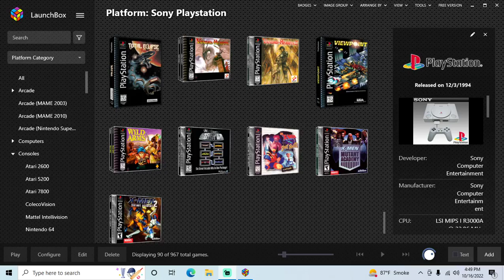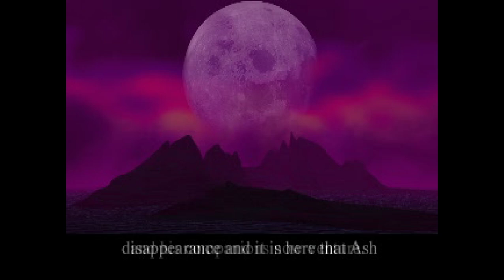Vandal Hearts - PS1 playthrough part 2 (recorded 2022-10-16)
During this part I continued from Chapter 1 Section 5 at the Gadar Sea area and played until I reached Chapter 2 Section 1 at the Ygdra Canyon area.